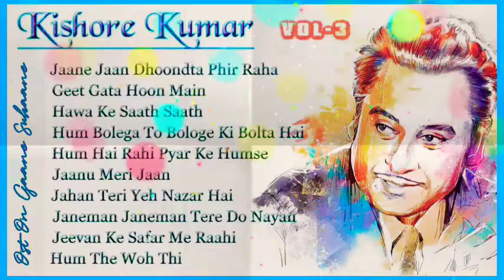KISHORE KUMAR |SONGS JUKEBOX OF KISHORE DA